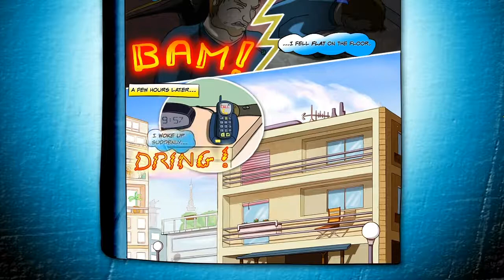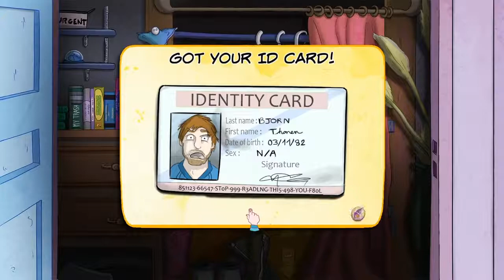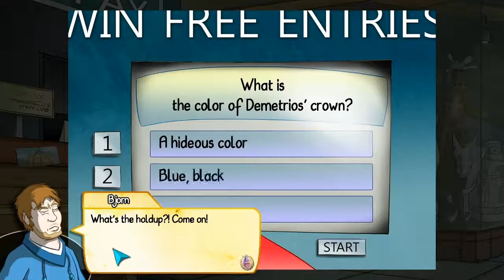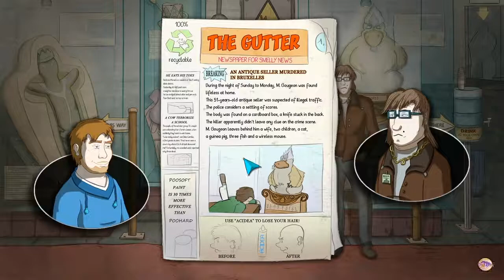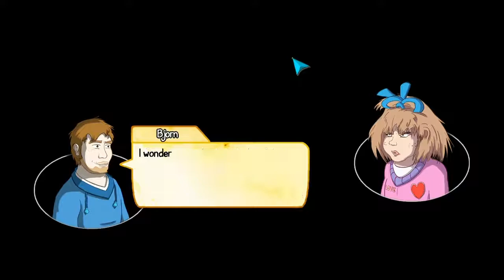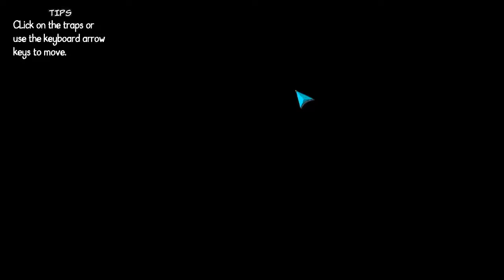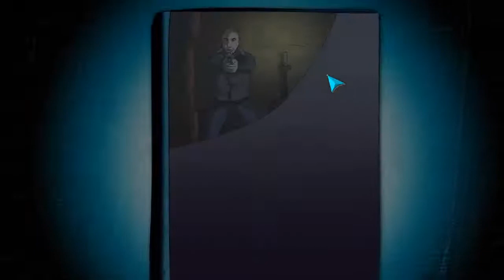Demetrios: The BIG Cynical Adventure Gameplay Walkthroug Point & Click NO COMMENTARY